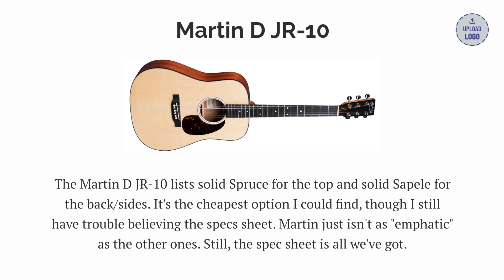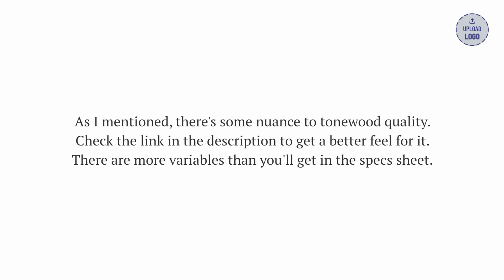4 Cheap Acoustic Guitars with All-Solid Tonewood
TIMESTAMPS
Martin D JR-10: 0:12
Alvarez MD60: 0:23
Epiphone Texan: 0:35
Recording King Reserve: 0:43

There's more to the story than we get in the specs sheet.

However, these are four acoustic guitars with all-solid tonewood, based on the spec sheets in Sweetwater. Per my disclaimer in the video, it's not always clear whether or not you're getting solid tonewood because of the lingo used.

So I'm a little nervous about the Martin, just because it's the cheapest and the product description just seems "off" to me somehow.

But, we're rolling with it.

If you have any info on these, or questions, feel free to drop them in the comments section below.

Hopefully you find it helpful.